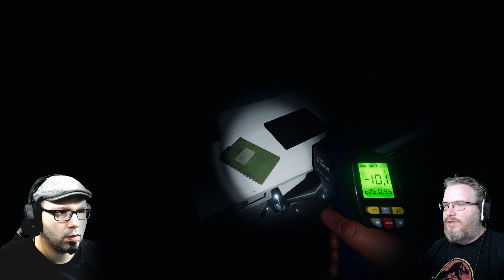Phasmophobia - Ridgefield Road House - Wir benutzen die Spieluhr und retten Kuschelhase und -bär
Bud spielt Phasmophobia mit dancing space potato

Wir retten Hasi und Bärchen vor dem bösen Geist und spielen mit der Spieluhr...

Wir spielen nur zum eigenen Spaß und schnacken auch so.
Erwartet bitte nicht, wie bei namenhaften Youtubern, dass wir z.B. für die Zuschauer alles vorlesen oder euch an die Hand nehmen - wir zocken einfach... Häufig auch nicht gerade besonders gut oder klug.

Das Aufnehmen und Hochladen folgt in sehr unregelmäßigen Abständen, da wir beide noch ein Leben ausserhalb des Rechners führen (müssen :) ).